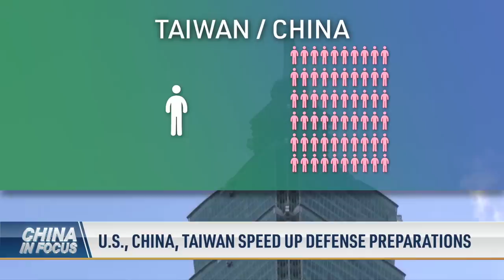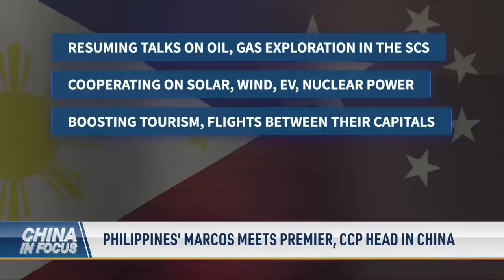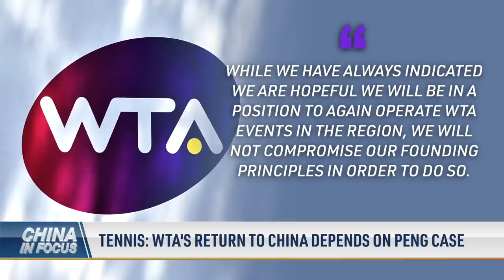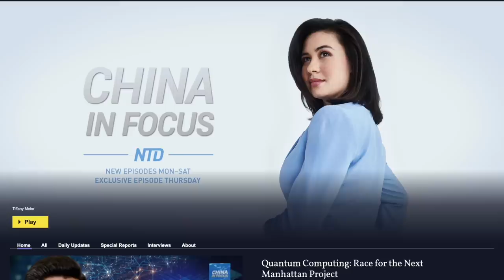US, China, Taiwan Speed Up Defense Preparations; Advanced Taiwan Military Device in China for Repair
Preparations for possible military action in the Indo-Pacific is speeding up.

A key part of Taiwan’s most advanced anti-ship missile ended up in China for repairs. The island is immediately running security checks and scanning for data leaks.

A Chinese columnist cheers debate over the House’s incoming speaker. Could the chamber’s planned action on China fall apart if Kevin McCarthy fails his bid for the gavel?

The European Union is boosting border control rules for arrivals from China.

Philippines–China talks are ending in new agreements. The Philippine president is meeting with Beijing’s Premier and top leader.

00:00 Intro
00:55 U.S., China, Taiwan Speed Up Defense Preparations
03:15 Advanced Taiwan Military Device in China for Repair
04:08 NATO Chief Cautions Against Dependence on China
05:13 Ex-NATO Head Urges Unity Over Taiwan Issue
06:21 Chinese Media Cheers McCarthy's Struggle for Speaker
07:04 Australia to Buy Long-Range U.S.-Made HIMARS Missiles
08:18 EU Urges Nations to Require Negative COVID-19 Tests for Arrivals from China
09:18 German Expats in China Receive First Foreign Vaccine
10:31 Dell to Stop Using China-Made Chips by 2024
11:09 Philippines' Marcos Meets Premier, CCP Head in China
13:09 Tennis: WTA's Return to China Depends on Peng Case
14:22 Hong Kong Emigrants Bring Milk Tea Culture